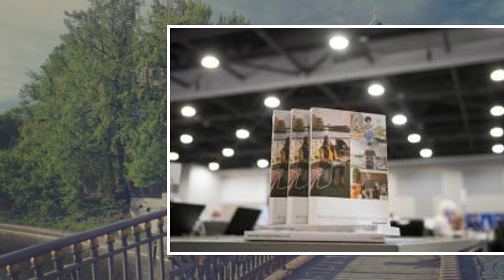Why Donald Trump’s visit to Mississippi Civil Rights Museum could lead to protests, boycotts